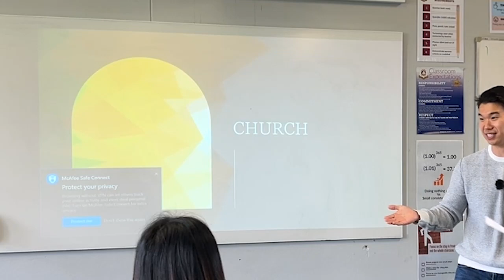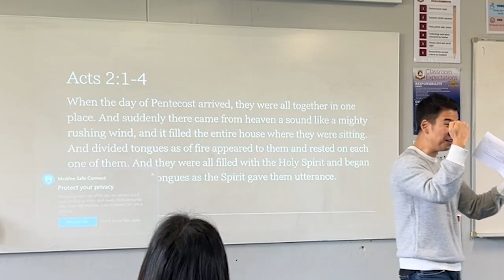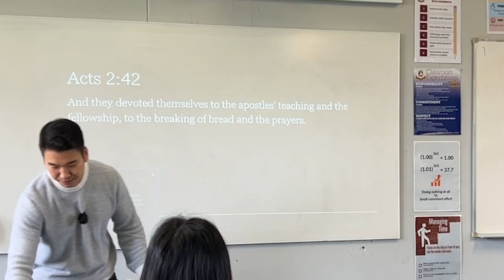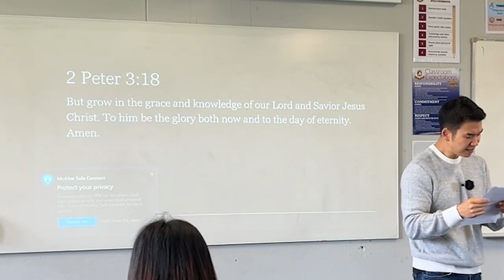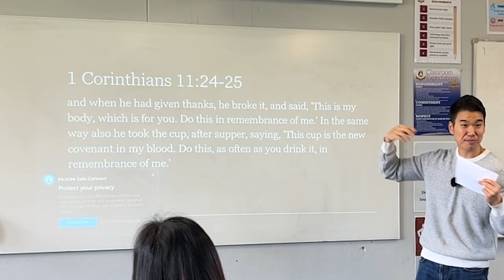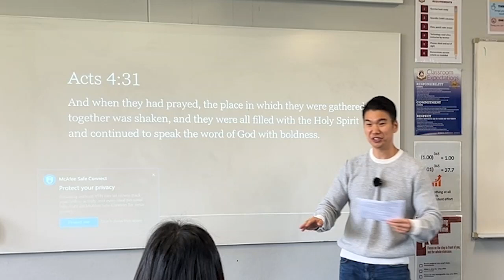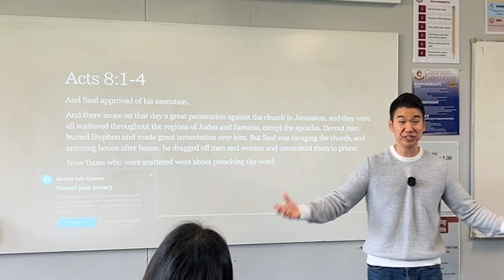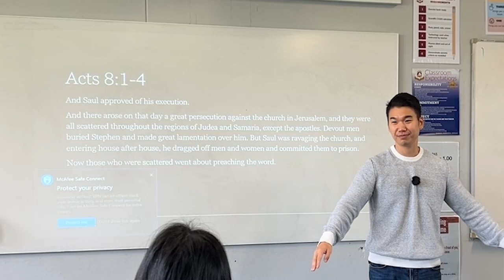Holy Universal Church | Understanding Its Origins, Mission, and Early Practices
Explore the profound beginnings of the Universal Church, its mission, and the devotion of early Christians. Dive deep into the significance of the term "ekklesia," the Day of Pentecost, and the early church's practices of teaching, fellowship, breaking bread, and prayer.

🔹 Universal Church:
Discover the original meaning of "ekklesia," a Greek word for an assembly of citizens called for a specific purpose. Learn how early Christians gathered in homes, united by their faith, and considered the church as the body of Christ, with Jesus as the head (Romans 16:5, Ephesians 1:22-23).

🔹 Birth of the Church:
Understand the pivotal moment on the Day of Pentecost (Acts 2:1-4) that marked the birth of the Church, where God's Spirit began to dwell within His people, empowering them for ministry (Ephesians 2:22).

🔹 Early Churches:
Learn about the devotion of early Christians to the apostles' teaching, fellowship, breaking of bread, and prayers (Acts 2:42). Discover how they built knowledge of God (Colossians 2:2-3, 2 Peter 3:18), embraced radical generosity (Acts 2:44-45), and remembered Christ's sacrifice through the Lord's Supper (1 Corinthians 11:24-25).

🔹 Mission of the Church:
See how the early Church spread the Gospel, even using persecution to expand (Acts 1:8, Acts 8:1-4). Witness the dedication and perseverance of the early believers in their mission.

🔹 What Shall We Do?:
Reflect on the early church's hunger for truth, their deep fellowship, and reliance on prayer. Let their example inspire us to cherish the Scriptures, embrace one another in love, and rely on God in all things.

📖 Scriptures Referenced:

Romans 16:5
Ephesians 1:22-23
Acts 2:1-4
Ephesians 2:22
Acts 2:42, 2:44-45, 1:14, 4:31, 12:5
1 Corinthians 11:24-25
Colossians 2:2-3
2 Peter 3:18
Acts 1:8, 8:1-4

📌 Praise and worship Jesus Christ with the Jesus Follower Presbyterian Church in Sydney, embracing Reformed Theology and a vibrant English Youth Ministry.

🌐 Worship sessions every Sunday (11AM) at Northmead Creative and Performing Arts High School

👥 Join a community influenced by the wisdom of respected older men of God, including:

John Piper
Paul Washer
John Macarthur
Voddie Baucham
C.S. Lewis
R.C. Sproul
Tim Keller
John Calvin
Martin Luther

시드니 청년 교회
시드니 한인 교회
Nhà thờ Thanh niên
悉尼青年教会
シドニー青年教会
सिड्नी युवा चर्च
โบสถ์เยาวชนซิดนีย์
Gereja Pemuda Sydney
Gereja Belia Sydney
Simbahan ng Kabataan sa Sydney
সিডনি যুব চার্চ

예수따라가는교회
Jesus Follower Presbyterian Church EM
시드니 새순 교회 청년부
Sydney Sae Soon Church EM
시드니 온누리 교회 청년부
Sydney Onnuri Church EM
시드니 교회 청년부